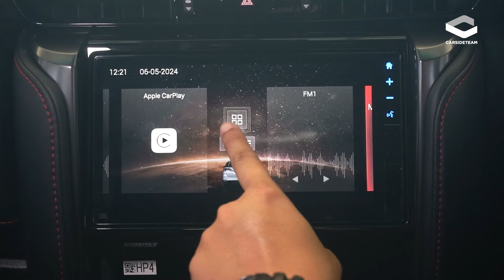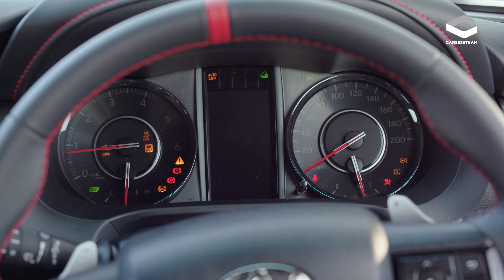แรงกว่าเดิม เจอคันนี้ต้องหลบ! รีวิว Toyota Fortuner GR Sport 224 แรงม้า 1.98 ล้านบาท | Carsideteam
อัปเกรดขุมพลังทั้งที ขับในสนามยังไม่พอ คลิปนี้เราลองขับ Toyota Fortuner GR Sport ที่เพิ่มพลังในดีเซล 2.8 ลิตร 224 แรงม้า เกียร์อัตโนมัติ 6 จังหวะ หลังได้ใช้ชีวิตพละกำลังที่เพิ่มเป็นอย่างไร มีอะไรที่ชอบหรือขัดใจ Carsideteam ขอเล่าในรีวิวนี้!